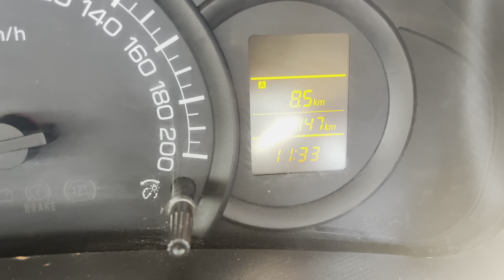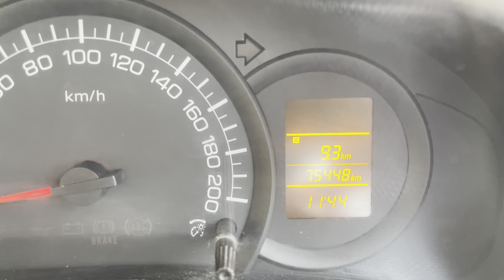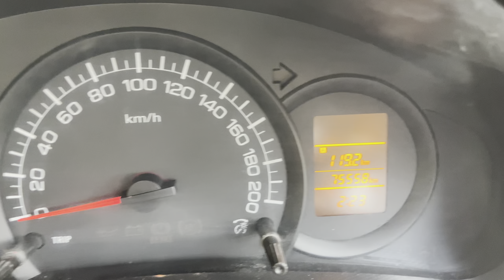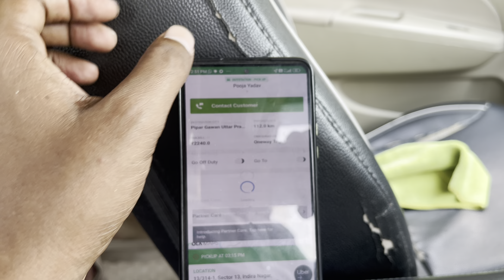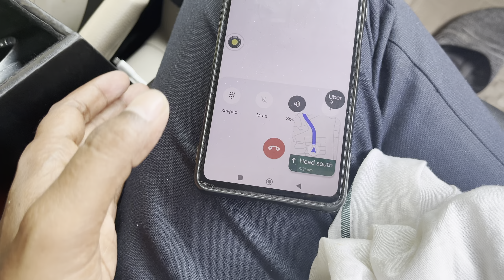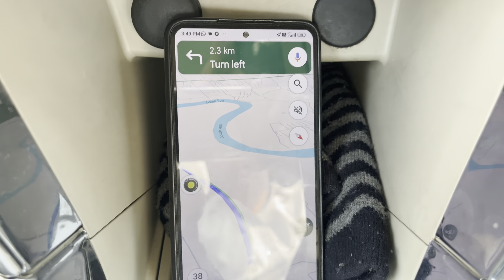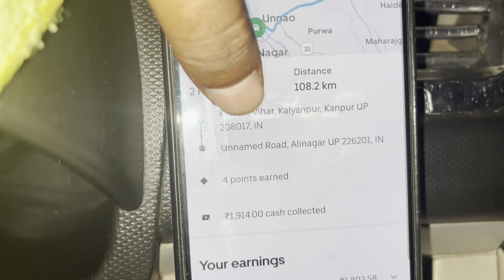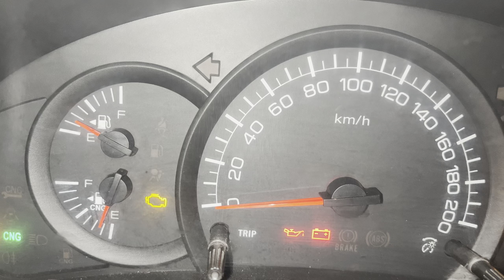How To Increase Ola Driver Fair || ola Uber me jyada booking kaise kare || ola Uber earning Lucknow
Ola Uber Driver Full Day Earning || ola Uber me jyada booking kaise kare || ola Uber earning Lucknow